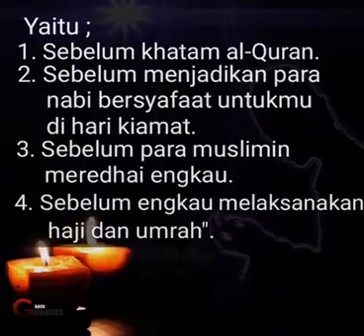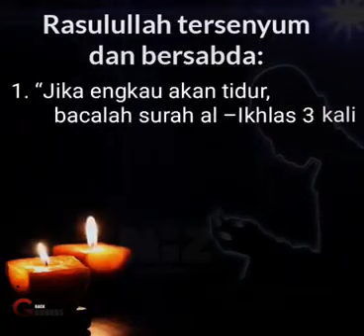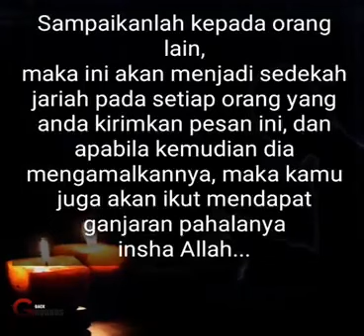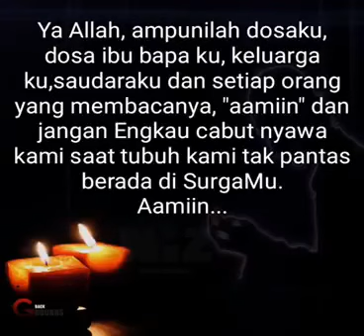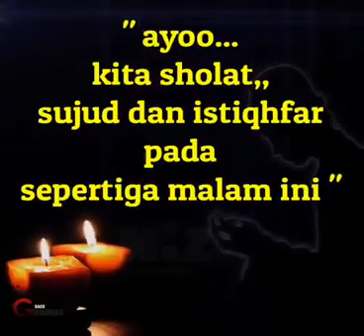Empat Perkara sebelum Tidur